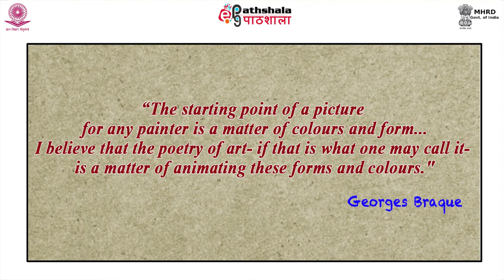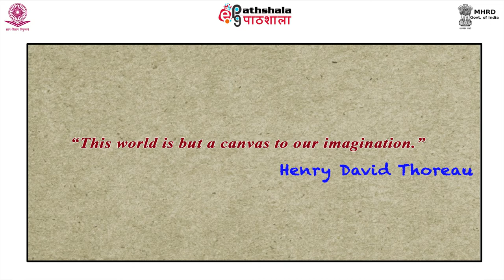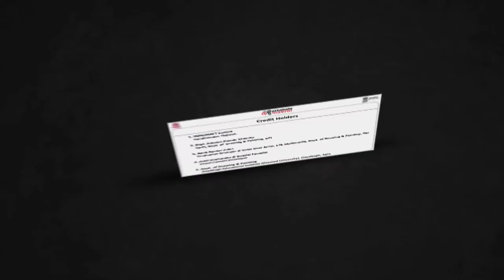Tempera Painting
Paper: P-13. Mural